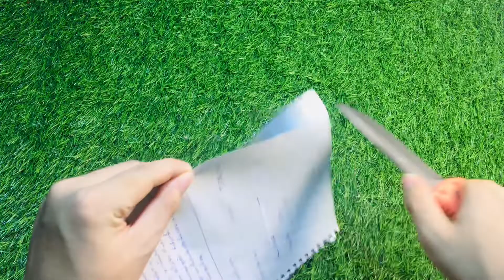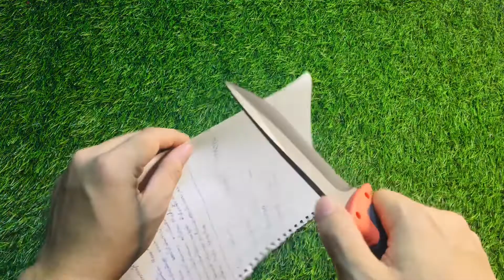มีด Gerber Ultimate (รุ่นใบกึ่งหยัก)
💰 ราคาเล่มละ 650 บาท ส่งฟรี EMS

❌ ไม่มีบริการเก็บเงินปลายทาง ส่งจริง ส่งไว ไม่มีโกงครับ

ID : Line (ไอดีไลน์) champ55champ